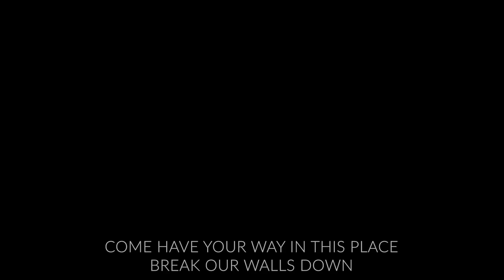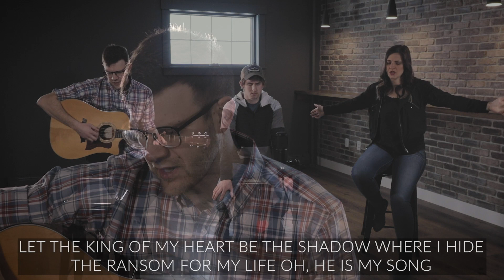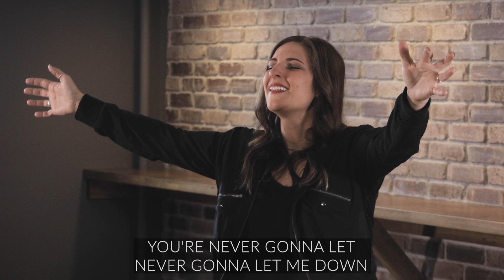Follow The Leader // ANCHOR At Home // Pastor Quinton Self + ANCHOR Worship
WHO or WHAT are you allowing to be your leader and guide today?

In this ANCHOR At Home worship service, we sing praises to the King of our hearts. This time of worship is followed by a message from Pastor Quinton Self.

#3. Notes for this sermon can be found

Share your testimony! This can be an encouragement to others!

Bryan Fowler | Emily Franklin | Kory Miller | Micah Kuiper
Man Cub Muzak House (Admin. by Essential Music Publishing LLC)
Red Rocks Worship (Admin. by Essential Music Publishing LLC)
RELWOF (Admin. by Essential Music Publishing LLC)
Songs Of Red Rocks Worship Publishing (Admin. by Essential Music Publishing LLC)

John Mark McMillan | Sarah McMillan
© Meaux Jeaux Music (Admin. by Capitol CMG Publishing)
Raucous Ruckus Publishing (Admin. by Capitol CMG Publishing)
Sarah McMillan Publishing (Admin. by Watershed Music Group)